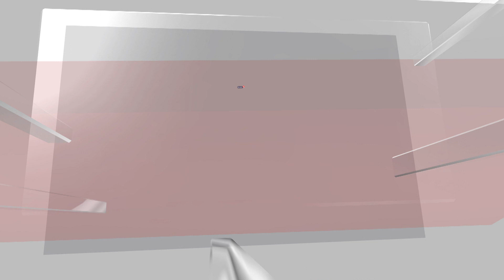Afghanistan News | Taliban | Spy Ops Netflix | SPY OPS Producer & Ex CIA Operative On Taliban | N18V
SPY OPS’ Producer Jonathan Loew and Former CIA operative Gary Harrington explain the process of making this docu-series. In this exclusive conversation, they also reveal the interesting facts about Taliban's rise in Afghanistan and spy world.

Spy Ops Netflix Series | SPY OPS’ Producer & Ex CIA Operative Decode The Rise Of Taliban | N18V